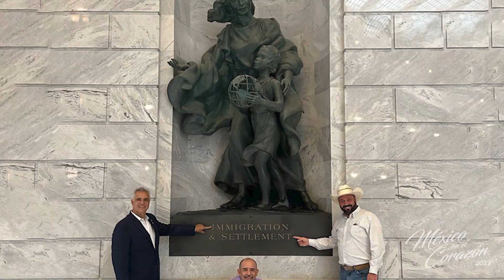México en el Corazón 2023, Resumen de la Ruta Oeste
Esta fue la Ruta Oeste de la gira internacional 2023 de México en el Corazón, la iniciativa cultural de NAIMA, que este año es ¡de costa a costa de los Estados Unidos!

Anaheim, Lynwood, Madera y los campos agrícolas de California, Portland, Oregon, Seattle, Washington, Sun Valley, Idaho, Ogden y Salt Lake City, en Utah, fueron los escenarios en donde miles de asistentes disfrutaron de lo más bello del folclor mexicano.